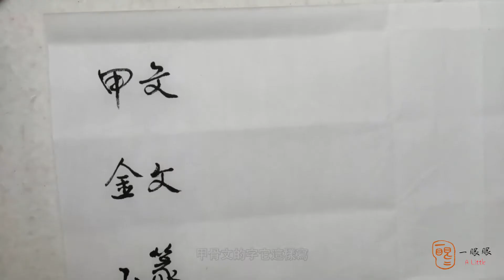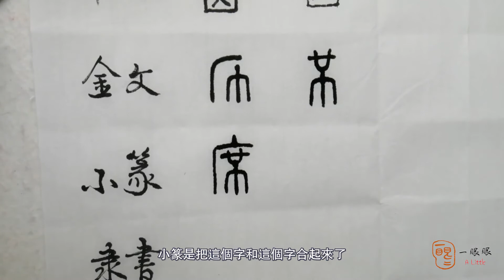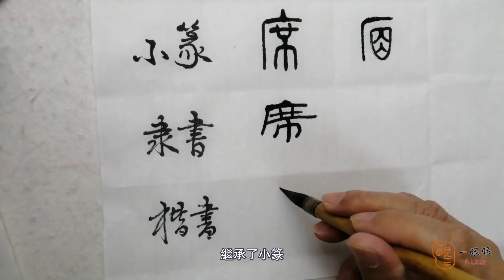[CC] 席 (mat) | 汉字趣谈 (Story of Chinese Characters) 279